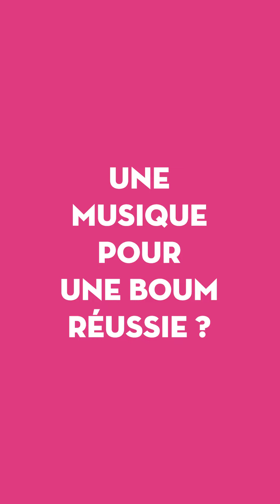Rapide & Curieux 3 Virginie GUFFROY